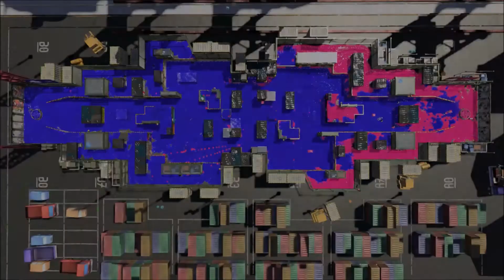Splatoon 2 Turf War 29